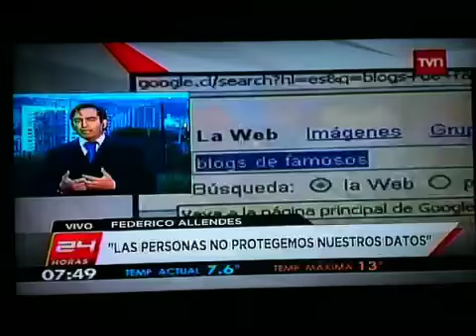Federico Allendes Presidente Pro Acceso proteccion de datos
Entrevista en 24 horas a Presidebte Fundacion Pro Acceso sobre problemas con manejo de bases de datos personales en sector publico y su trafico al sector privado. 11 de julio 2011